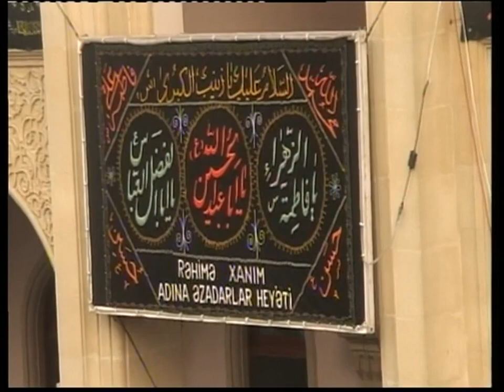Nardaran Aşura 2013,Hacı Yaşar cahid "Ya Hüseyn ölməmişik" gözəl mərsiyə,nardaranpiri.com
Nardaran Rəhimə xanım (s.ə) ziyarətgahı Aşura 2013,Hacı Yaşar cahid "Ya Hüseyn ölməmişik" gözəl mərsiyə,nardaranpiri.com,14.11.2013.